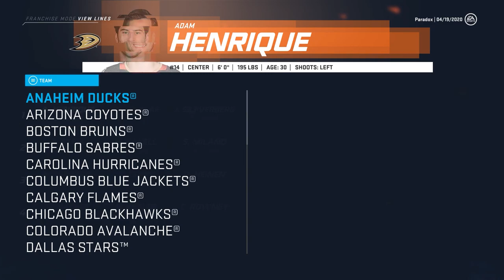NHL 20 GM Mode - Toronto Maple Leafs EP. 4 - "Playoff Time"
Starting Year One Playoffs Round One!